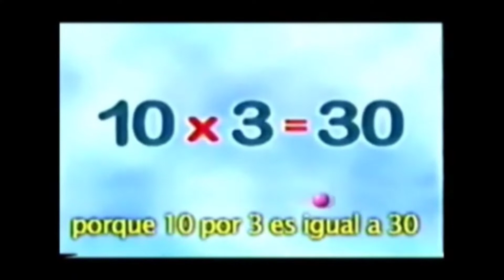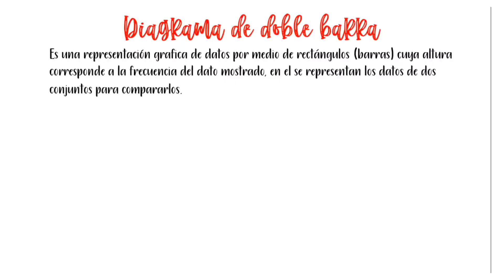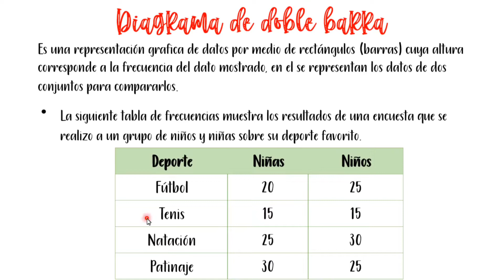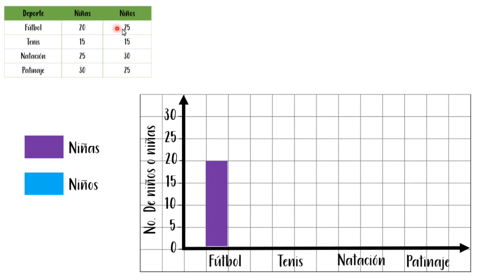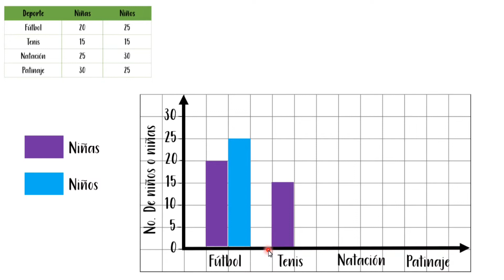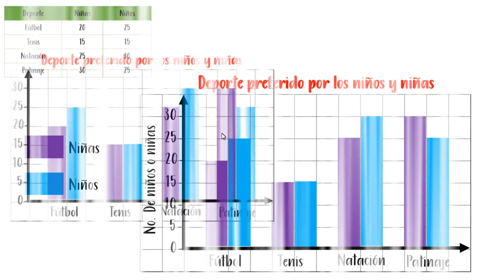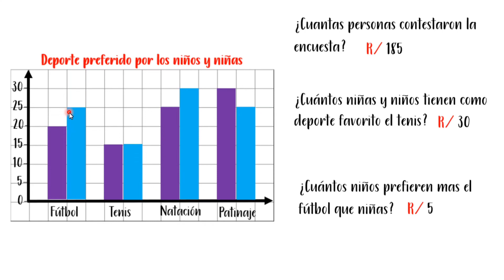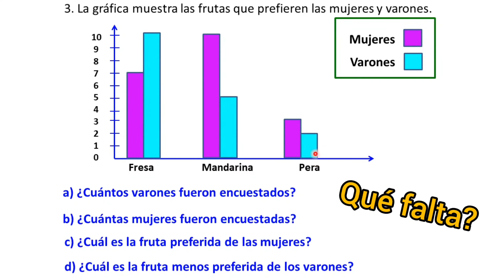5TO GRADO - ALGEBRA - GRAFICO DE BARRA DOBLE